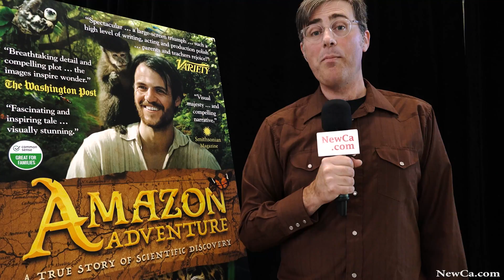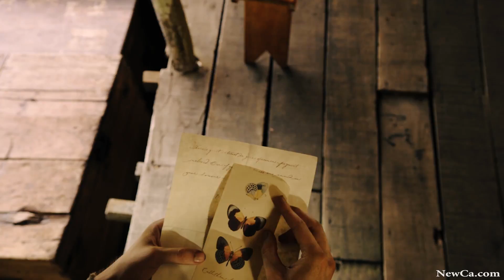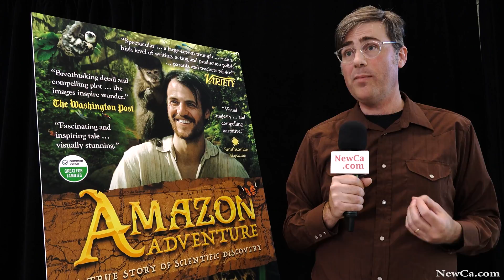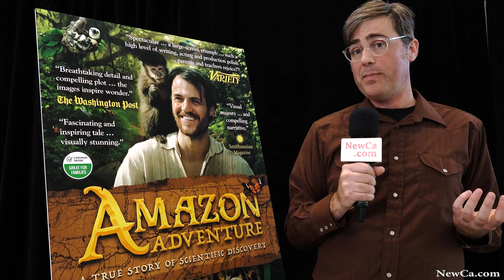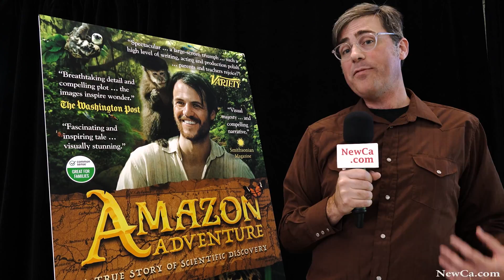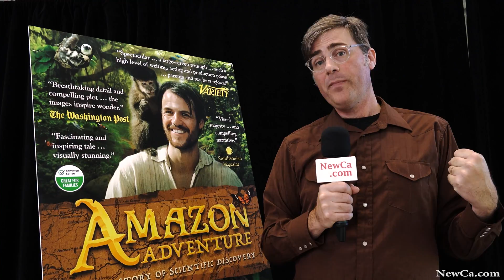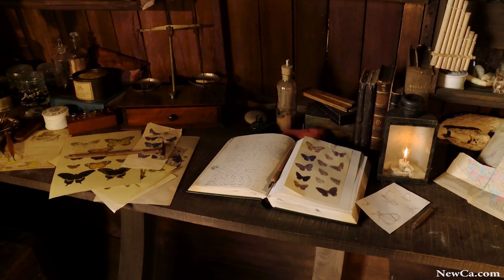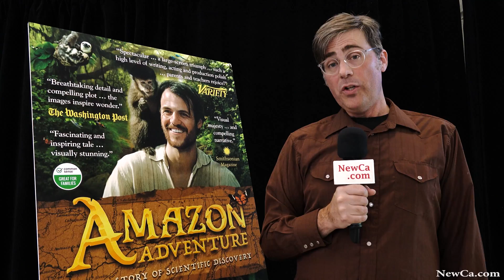🐒 Amazon Adventure at the Ontario Science Centre 2017 (4K)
Amazon Adventure traces the 11-year Amazon rainforest expedition of naturalist, explorer and scientist Henry Walter Bates, who provided "the beautiful proof" to Charles Darwin for his then controversial theory of natural selection, the scientific explanation for the development of life on Earth.

and many more from Toronto Zoo, Royal Botanical Gardens and other places and events.